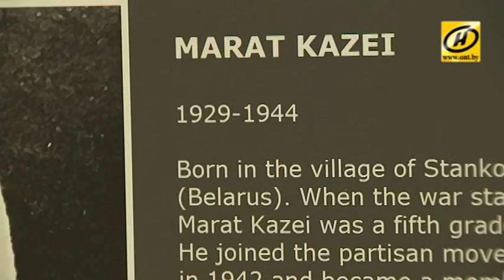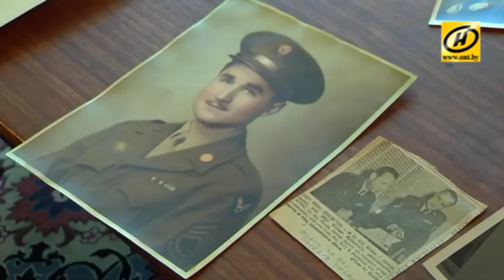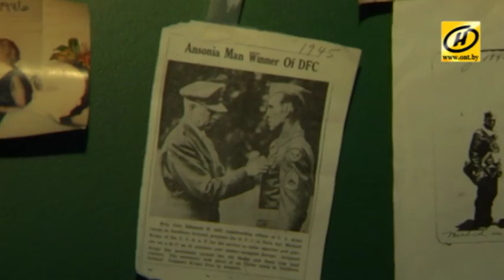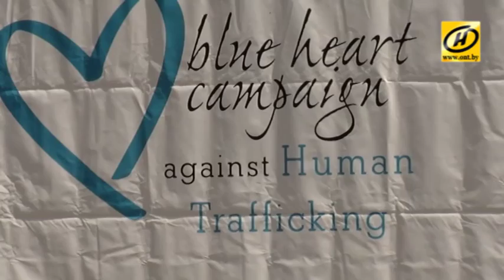Контуры. Чтобы не было войны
На другом берегу Атлантики тоже хорошо знают о независимом белорусском государстве – наша страна является одной из учредителей ООН. С тех пор прошло более 70 лет. Но тогда и теперь обращение Беларуси с трибуны ООН подчинено лишь одному – сохранению мира и стабильности на планете.